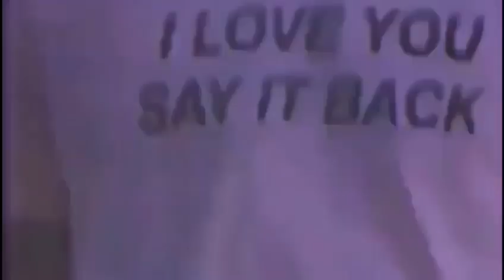Mickybull - Drip💦 (Audio oficial )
Nuevo tema de Mickybull  apoyalo y subscríbete